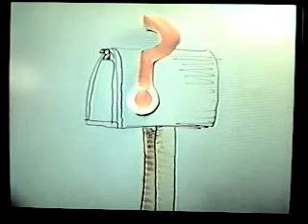The Story of KLAPS by Karl Blau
This detailed mini-epic gives away all the secrets to Karl Blau-ness.   Not for the faint of heart.